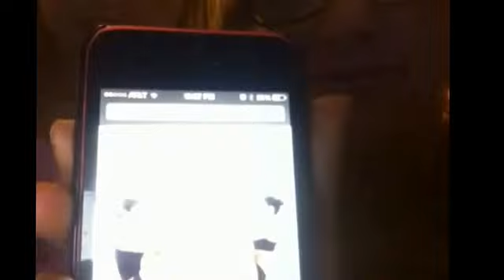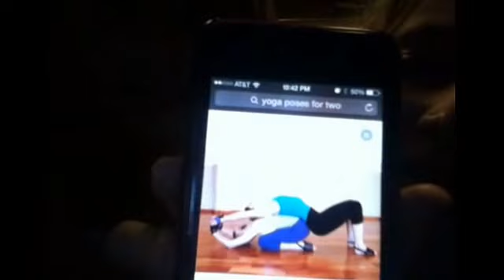Yoga challenge with WTFaith ~kiyah and Abby xox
Yoga challenge with WTFaith! We kinda failed. Oh well bye guys❤